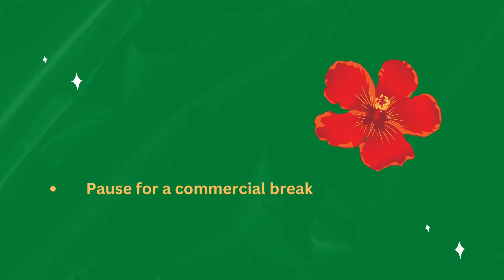Oh, Chit! Seed Potatoes: How to Prepare Potatoes For Planting!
Hey, hon.
So in today's video I talk about chitting! Yep, you read that correctly, chitting!
What it is and, the benefits of doing it!
March is just around the corner and I can't wait to get these in the grow bags!